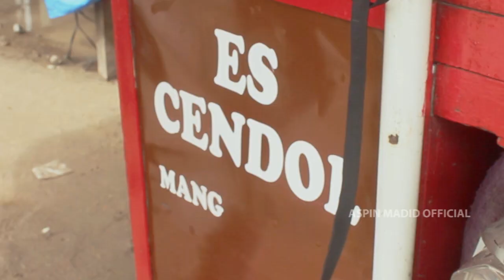ES CENDOL KOK GINI! BISA RP 2.000 ES CENDOL WARNA-WARNI HARGA TERJANGKAU | KALIAN HARUS COBA!!...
Hello guys ini salah satu jajanan pasar kec. payaraman yang ada di ogan ilir sumatera selatan, jika kalian ke pasar payaraman coba jajanan satu ini guys enak bener.